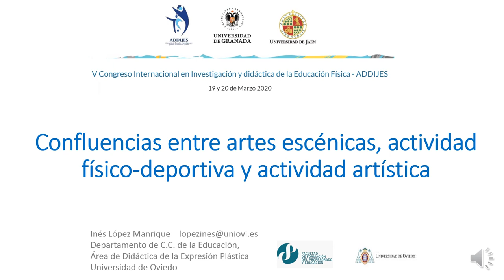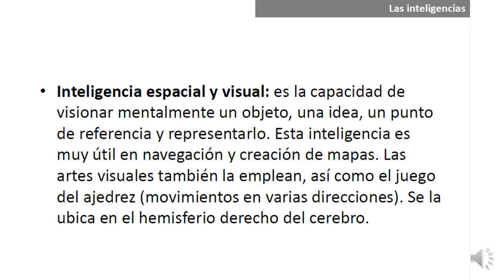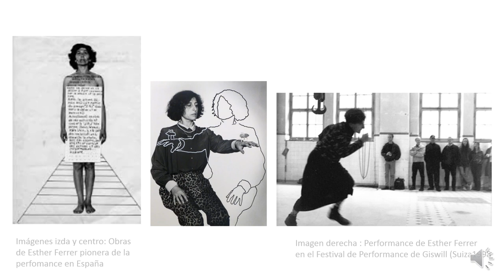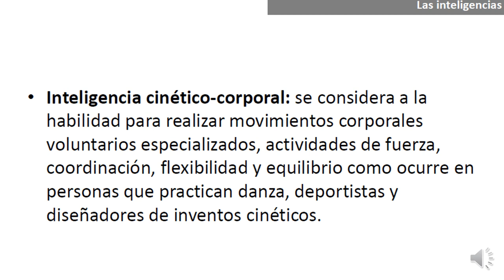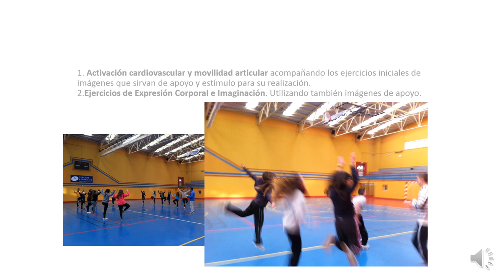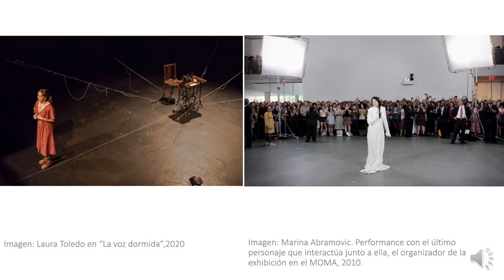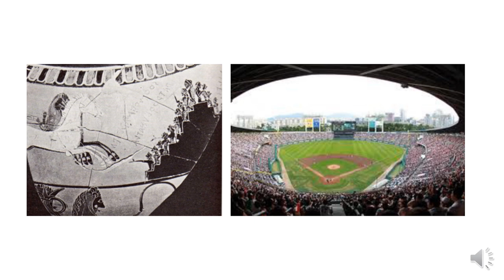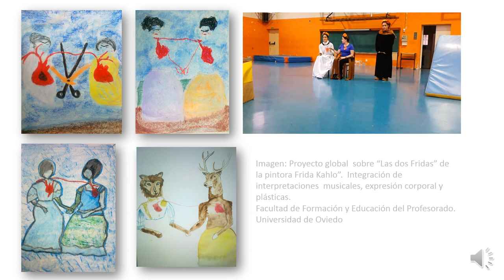Inés López Manrique Confluencias entre artes escénicas, actividad físico deportiva y actividad artís